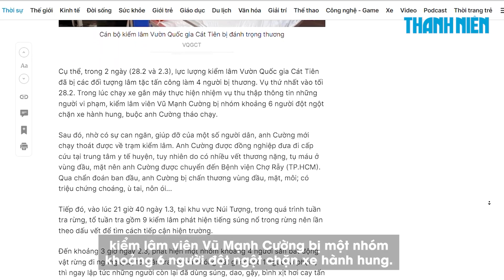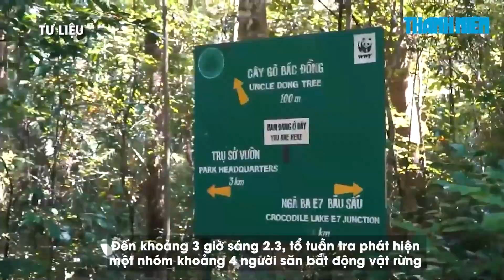Kiểm lâm Vườn Quốc gia Cát Tiên liên tục bị hành hung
Lực lượng kiểm lâm Vườn Quốc gia Cát Tiên liên tiếp bị lâm tặc tấn công khiến 4 người bị thương, trong đó 1 trường hợp bị thương rất nặng.

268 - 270 Nguyễn Đình Chiểu, Phường Võ Thị Sáu, Q.3, TP HCM